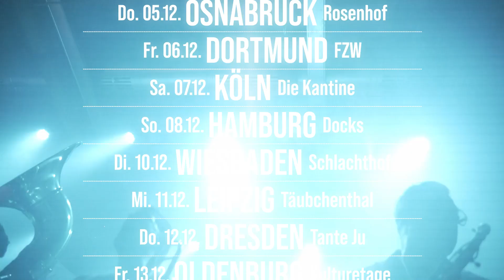WIEDER LAUT TOUR 2024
𝐖𝐈𝐄𝐃𝐄𝐑 𝐋𝐀𝐔𝐓 𝐓𝐎𝐔𝐑 𝟐𝟎𝟐𝟒. 🥳📣 heute haben wir was für euch. Und zwar TERMINE! Nach der wunderbaren und herrlichen Warm Up Club Tour mit euch geht es für uns 2024 in die Vollen.

𝐖𝐢𝐫 𝐤𝐨𝐦𝐦𝐞𝐧 𝐧𝐚𝐜𝐡:

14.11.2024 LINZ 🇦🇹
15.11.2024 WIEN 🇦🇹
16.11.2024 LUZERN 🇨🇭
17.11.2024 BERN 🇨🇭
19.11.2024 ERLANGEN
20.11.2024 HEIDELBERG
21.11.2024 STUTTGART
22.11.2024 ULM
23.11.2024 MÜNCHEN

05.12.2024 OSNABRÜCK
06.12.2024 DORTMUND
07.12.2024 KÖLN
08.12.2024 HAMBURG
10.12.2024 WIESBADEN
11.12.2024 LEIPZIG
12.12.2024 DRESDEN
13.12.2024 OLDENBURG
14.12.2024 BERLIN